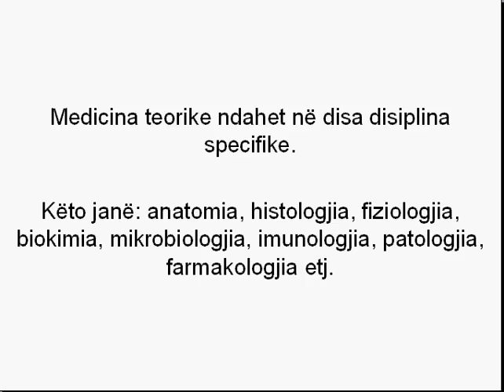Çka është mjekësia teorike? - Dr. Agon Bislimi